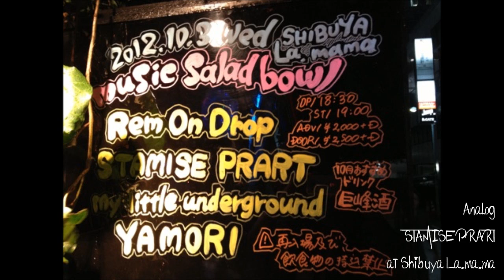Analog - STAMISE PRART at 渋谷La.ma.ma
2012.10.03 渋谷La.ma.maでのLIVE音源です。少々音が悪いのはご勘弁を。